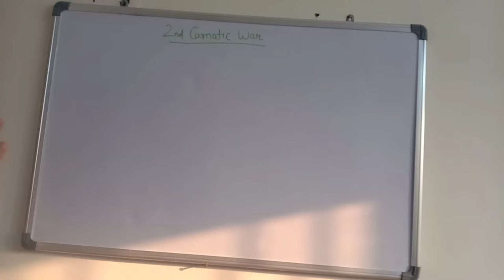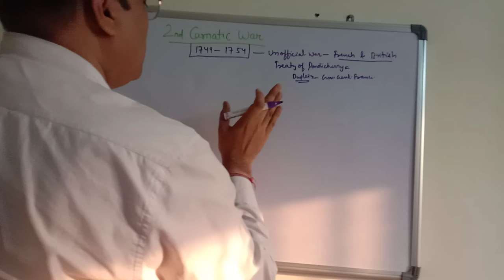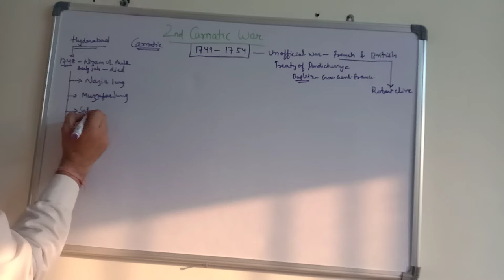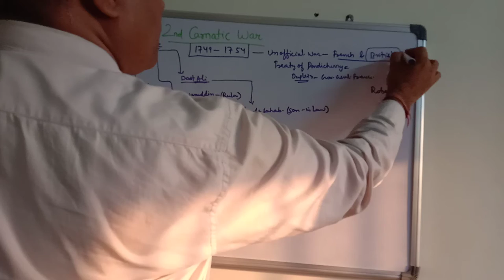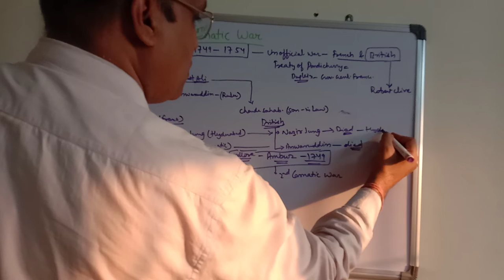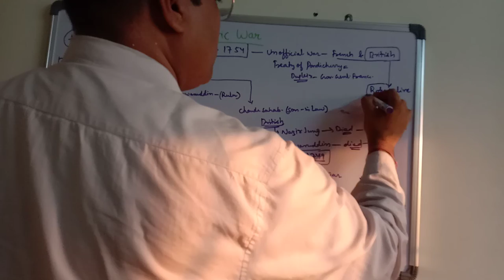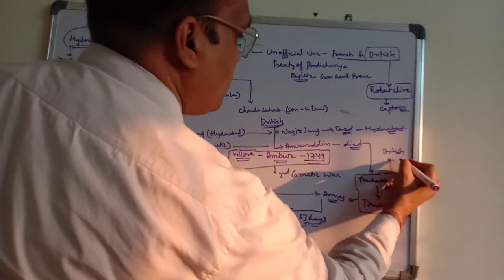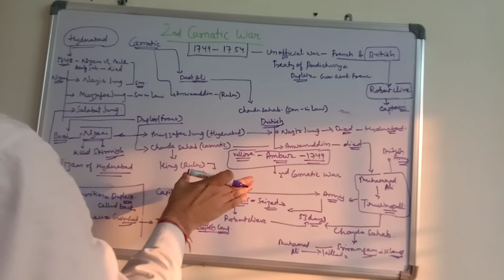2nd Carnatic War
at 5.18 min... misspelled muzaffar Jung as son in law of nizam ul mulk... as he was grandson of nizam ul mulk.